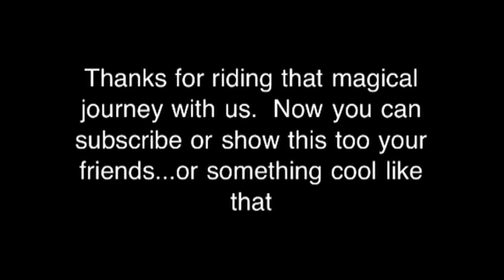Call me maybe in the navy